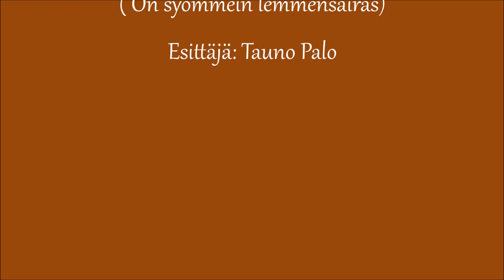Tauno Palo - Mein Herz sehnt sich nach Liebe..🎵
´´On syömmein lemmen sairas´´💕 Ainahan se on..😍